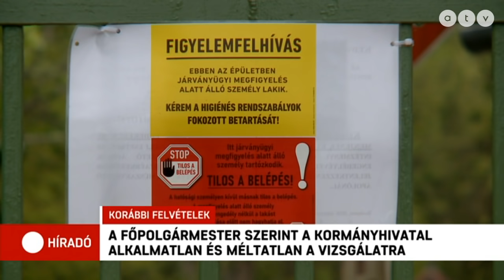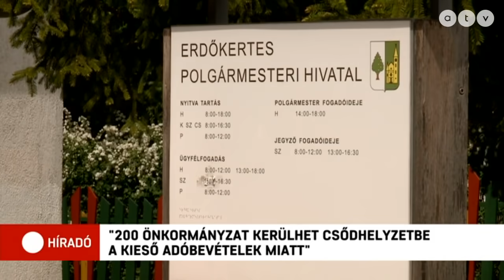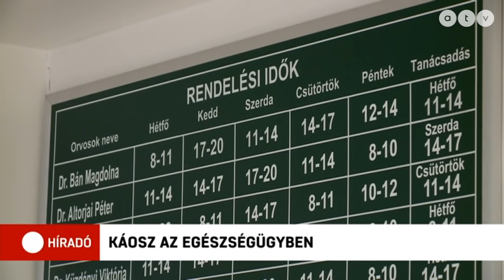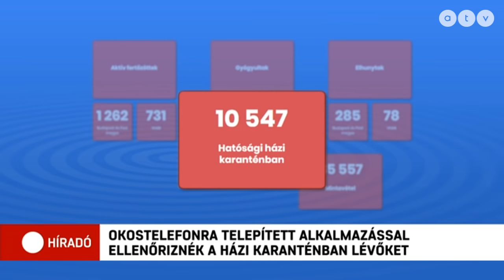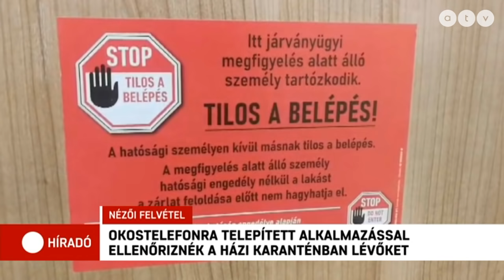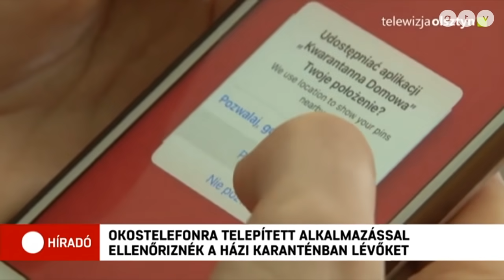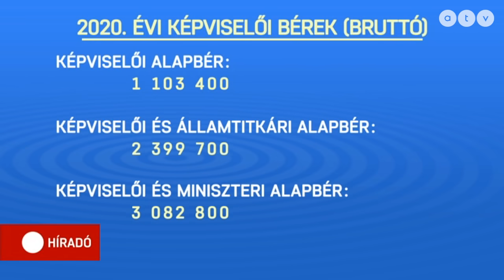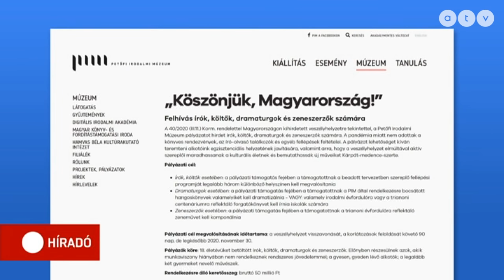Híradó - 2020.05.06. (teljes adás)